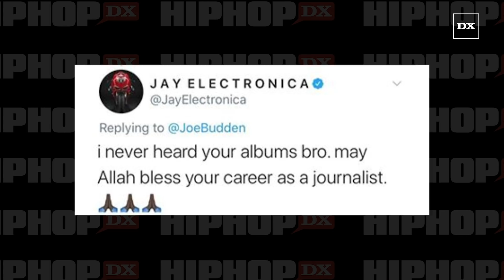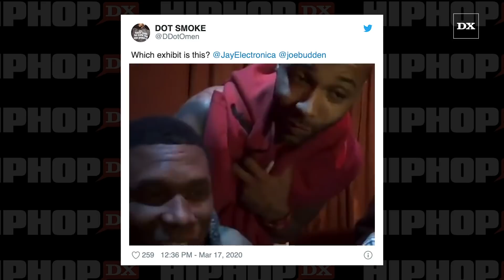Jay Electronica Was Definitely Once A Fan Of Joe Budden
Jay Electronica and Joe Budden engaged in some lightweight Twitter beef on Tuesday (March 17) after the podcast host roasted Electronica for letting JAY-Z wash him on A Written Testimony. Electronica’s response was, “i never heard your albums bro. may Allah bless your career as a journalist.”